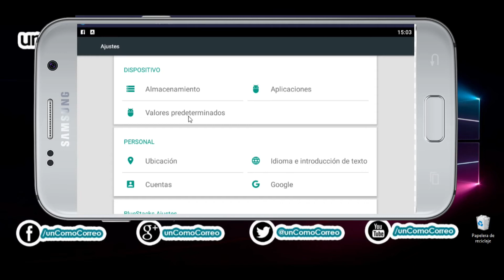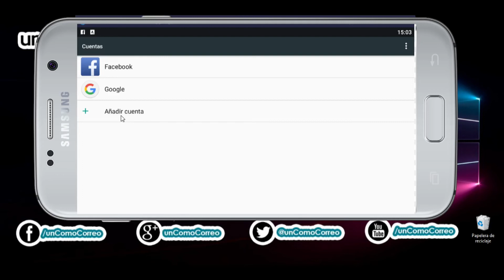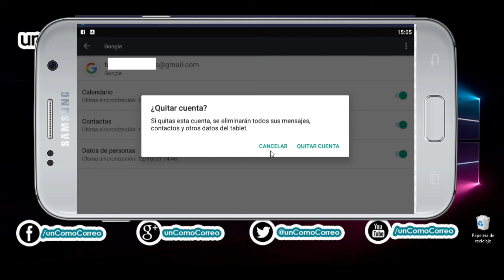✅QUITAR CUENTA GOOGLE [MOTOROLA, SAMSUNG, HUAWEI, ANDROID...]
Para quitar una cuenta de Google en Android en Motorola, Samsung, Huawei o demás, es decir, Android, tienes que seguir los pasos que te explicamos en el siguiente tutorial.

00:00 Introducción
00:32 Quitar cuenta de Google